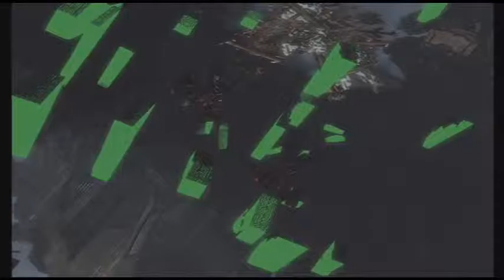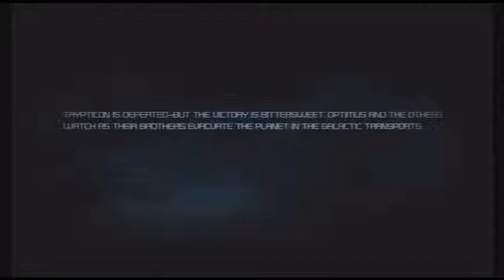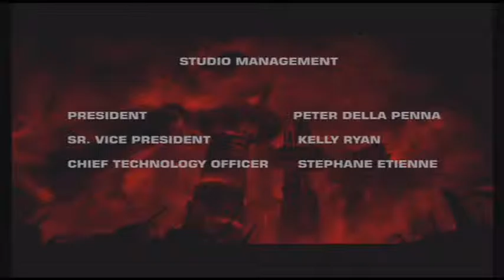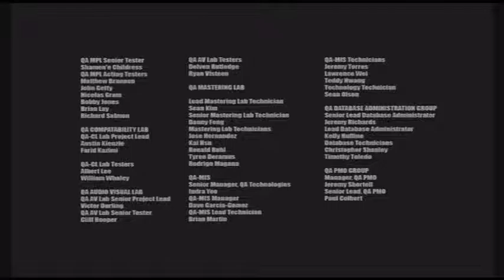Transformers: War for Cybertron - One Shall Stand... - Part 11 [No Commentary]